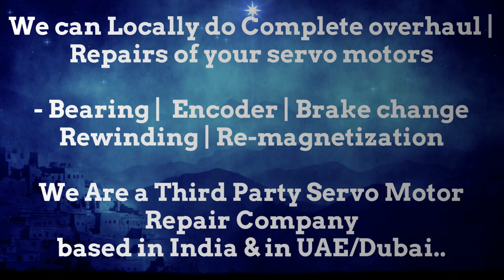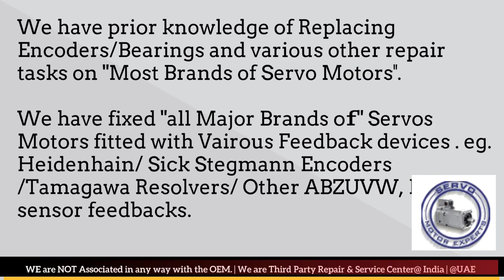HMT India CNC Control Repair, Simodrive Service Center, Siemens Dealer, Siemens Stockist Spares